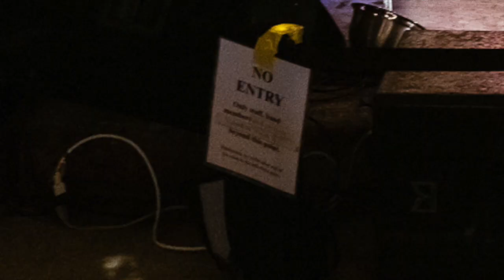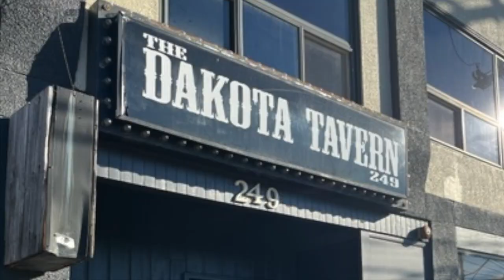Grievous Angels - Hot and Dusty Monday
Bootleg performance from December 12, 2021 show at the Dakota Tavern in Toronto.
Photos Courtesy of Raul Rincon.